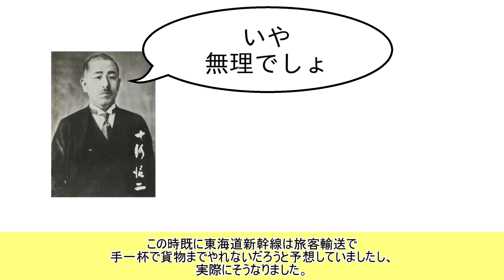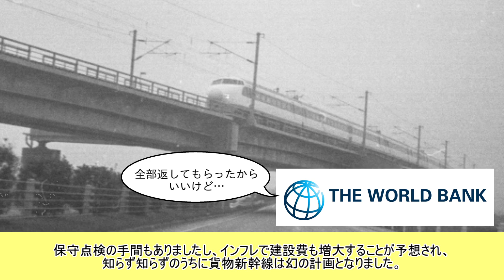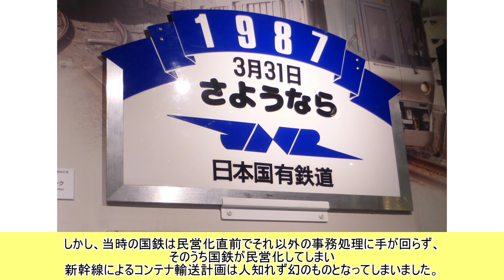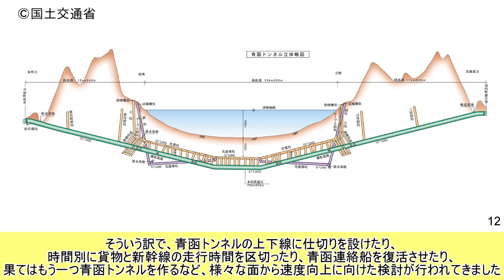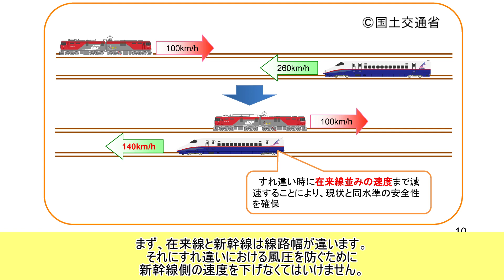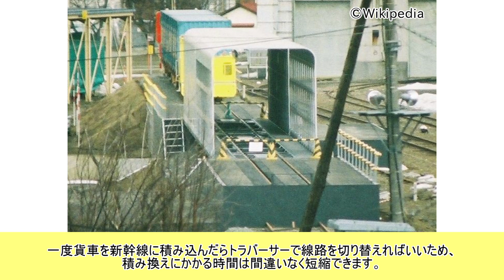新幹線貨物輸送（貨物新幹線）の歴史【ゆっくり解説】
意外と知らない新幹線による貨物輸送の歴史です。1958年に策定された「貨物新幹線」計画から、青函トンネルの新幹線と貨物列車の共存案、そして2020年前後からJR各社が取り組み始めた新幹線の貨客混載輸送まで、幅広く解説していきます。

素材
音楽①：甘茶の音楽工房
音楽②：Peritune
音楽③：Pocketsounds

動画：すべて投稿者本人が撮影